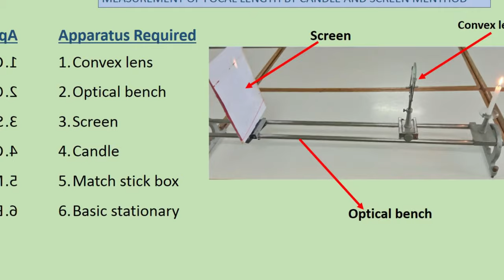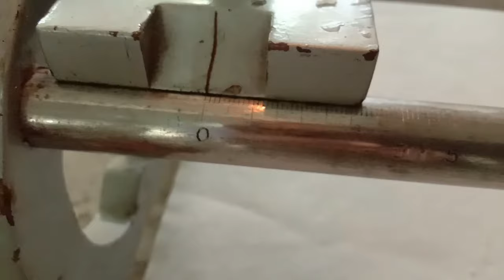Measurement of Focal length of convex lens by Lens formula Method Std 10-12 | Board practical |demo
This video talks about the application of the Lens formula with sign convention to measure the focal length. This is a board exam practical for ICSE grade 10.